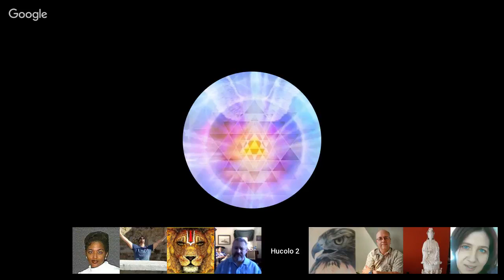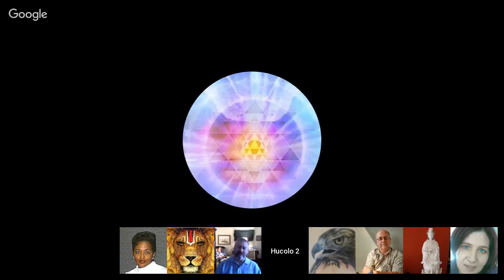Channeling ꞉꞉ Elijah ״Message for Lightworkers״. Ascension, Pain, Changes on Earth״. July 8, 2017